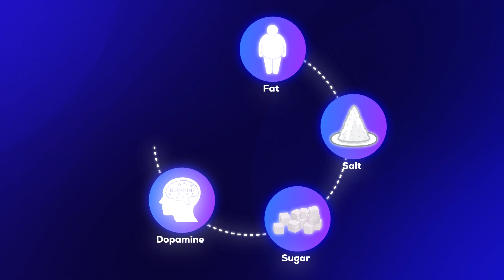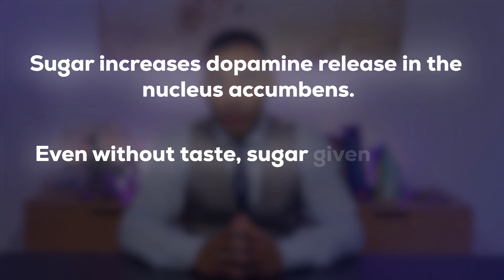5 Ways Fast Food Hacks Your Dopamine—and How to Take Back Control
In this video, consultant psychiatrist & educator Dr Sanil Rege breaks down the neuroscience of food addiction—covering salt, fat, sugar, dopamine, and the evolutionary “mismatch” that makes modern ultra-processed foods so hard to resist.

French fries feel addictive because salt, fat and starch trigger powerful dopamine surges in the brain’s reward circuits. Psychiatrist Dr Sanil Rege unpacks the neuroscience and shows how evolution set us up for serial cravings.

▼ Watch to learn:
0:00 Intro – why fries hijack the brain
0:35 Salt & the opioid system: primal pleasure cues
1:05 Fat’s double hit: tongue receptors + gut–brain axis
1:55 Sugar, starch & glucose-driven dopamine spikes
2:31 Evolutionary jackpot: How rare nutrients became everywhere nutrients
3:18 Reward-circuit reshaping & cravings

👋 LET’S CONNECT!